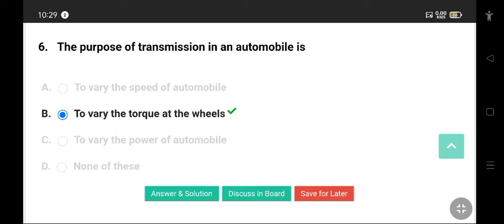MECHANICAL MCQ Q.NO: 6